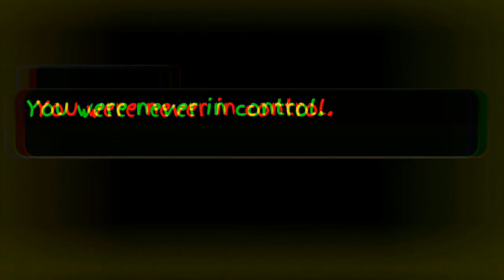Ghost || gcmv || by Confetti || gacha club music video ( 1K SPECIAL, THANK YOU FOR YOUR SUPPORT!! )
Tags-

Extra tag-